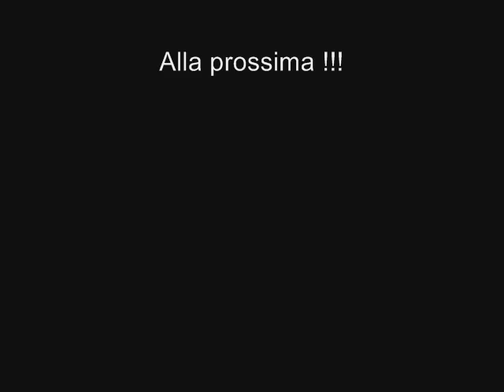Acro R/C plane freestyle!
Acrobazie varie al tramonto. Aeromodello acrotrainer hype, forse il primo filmato su youtube!
Motore SC-46